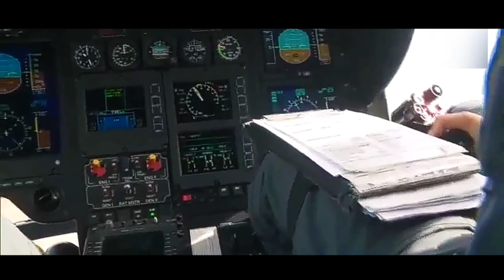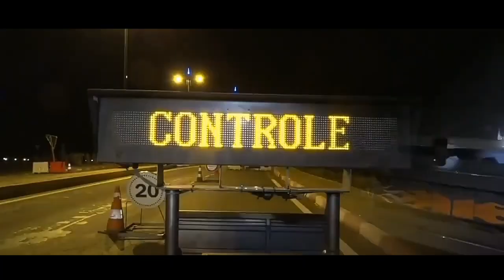MOROCCAN ROYAL GENDARMERIE | Tribute to Gendarmerie Royale [PATROL ™]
For those who are not familiar with the Gendarmerie, Morocco Gendarmerie is basically same as Police, Only their jurisdiction is mainly outside of urban areas as well as highway patrol.
It is a whole branch by itself, they got their own Headquarters, Special Forces, etc..